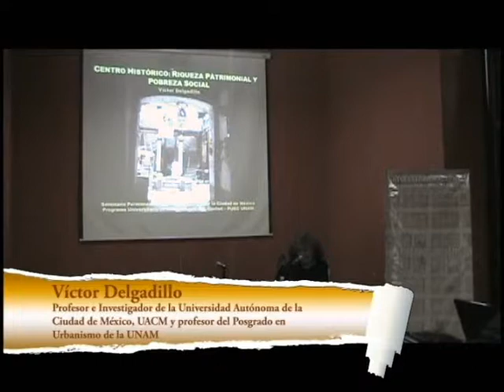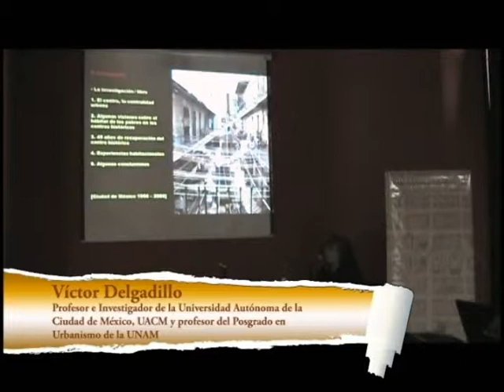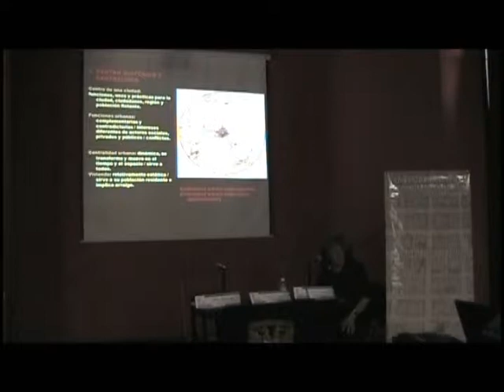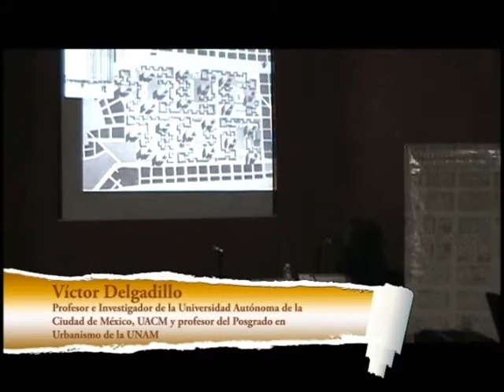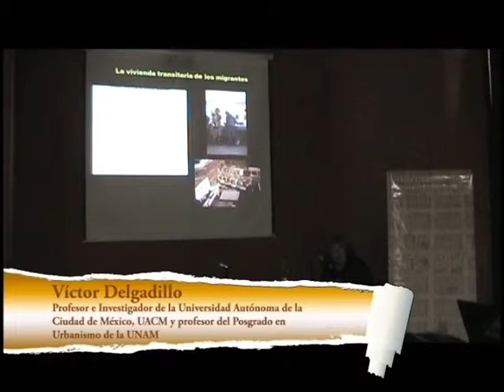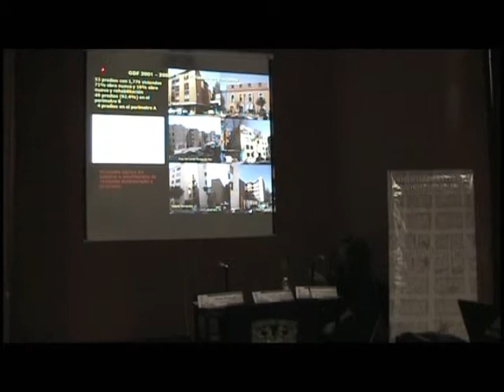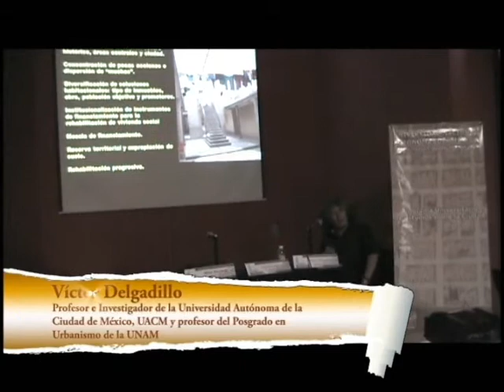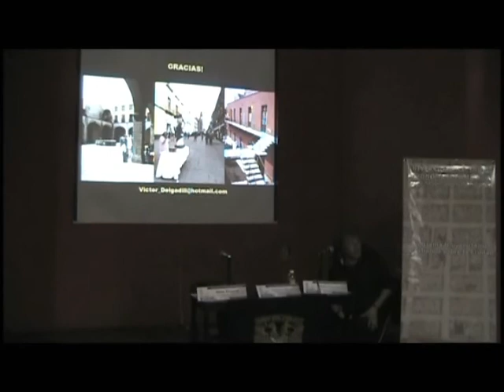Vigésima segunda sesión - Seminario Permanente Centro Histórico de la Ciudad de México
Dr. Víctor Delgadillo. Profesor de la UACM y del Posgrado en Urbanismo de
la UNAM.
"Centro histórico: riqueza patrimonial y pobreza social"
Vigésima segunda sesión del Seminario Permanente Centro Histórico de la
Ciudad de México, realizada el 19 de abril de 2012.
Sede Casa talavera de la UACM.